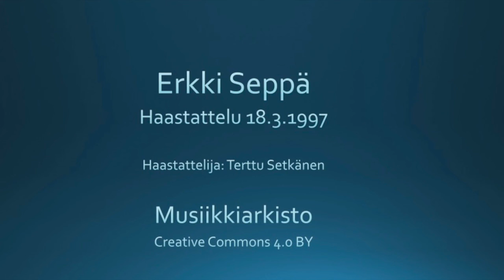Erkki Seppä - haastattelu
Erkki Sepän haastattelu. Haastattelija Terttu Setkänen, 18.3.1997.